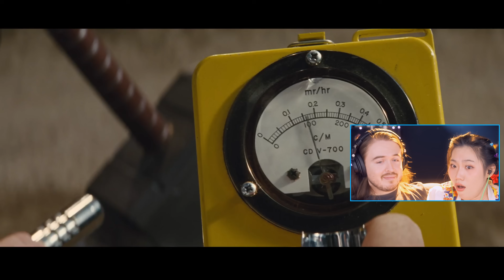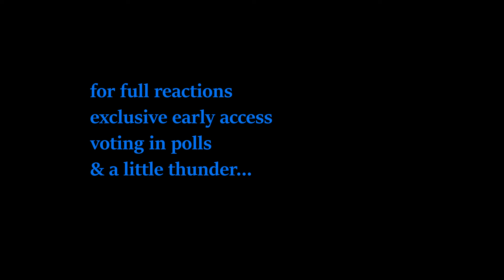*A TRAGIC VILLAIN?!* Thor (2011) Reaction: FIRST TIME WATCHING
• RYYZN - Misfits (...